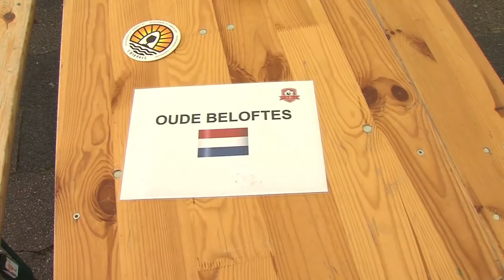Roda'46 internationaal voetbal 35+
Op de Leusdense velden van Roda'46 komen 35+ers van vele nationaliteiten een lekker potje voetballen en een biertje drinken.